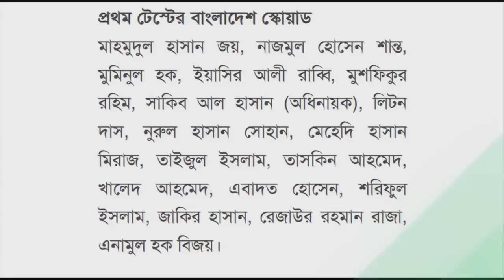নেই তামিম। বড় চমক দিয়ে টেস্ট একাদশ ঘোষনা বিসিবির। সাকিব কোহেলীকে ছাড়াই চট্রগ্রামে। ban vs ind test